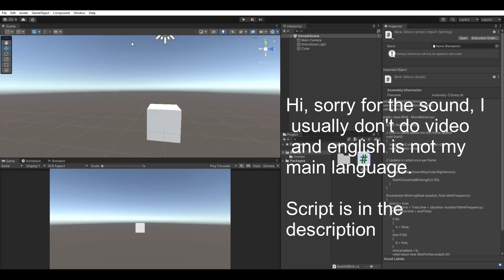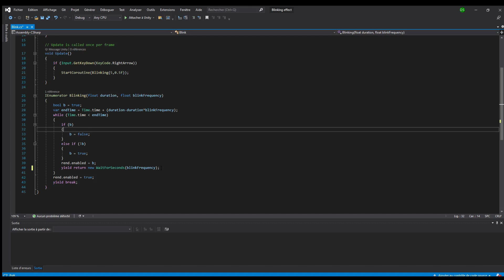How to make a blinking effect in unity 3D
Hi,

I'm still a noob in unity, but couldn't find a way to make a simple blink effect (for when you're hurt for instance), so I posted my version of it.